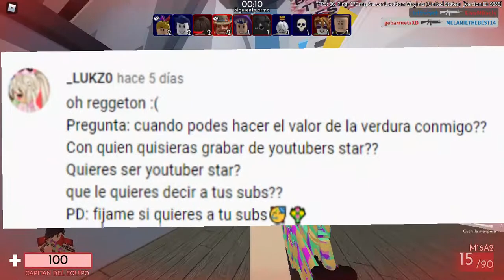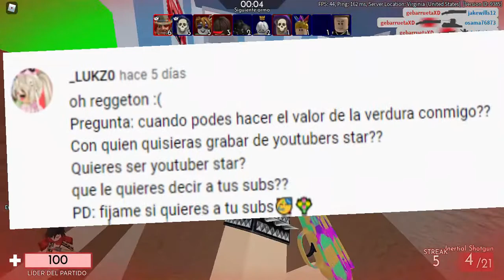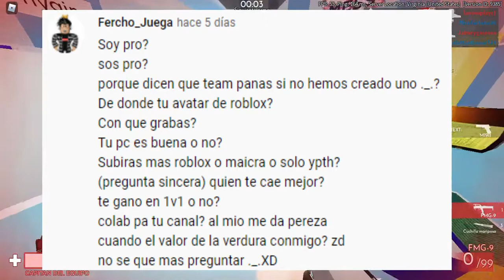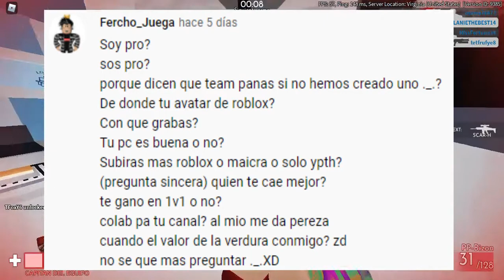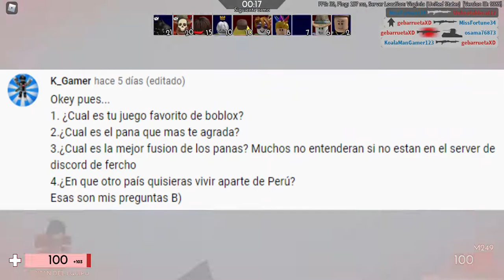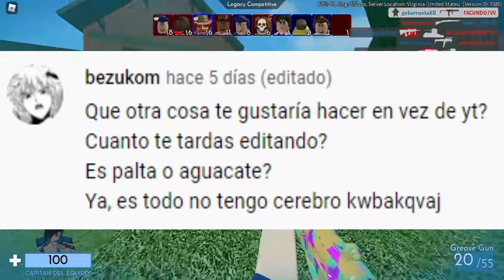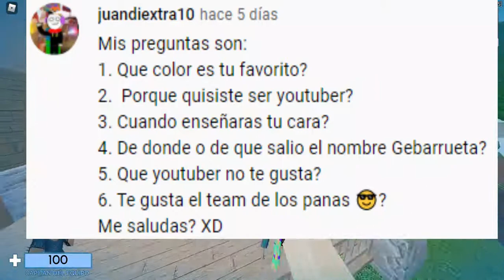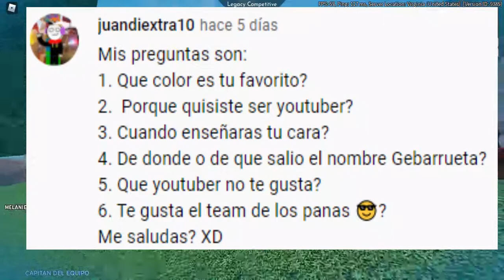PREGUNTAS Y RESPUESTAS😌🤩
Aqui dejare los canales de los que preguntaron bye
y nos vemos bye